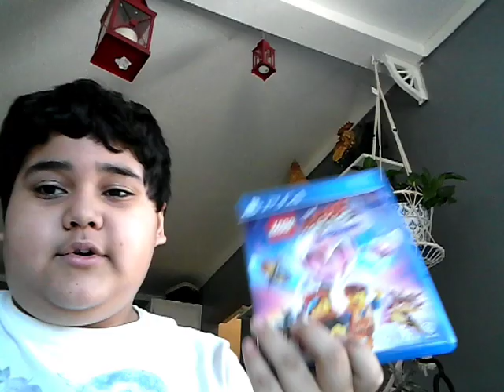The lego movie 2 build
How to build the lego